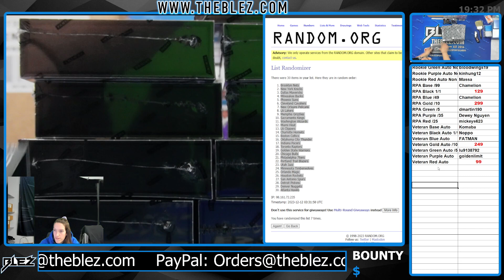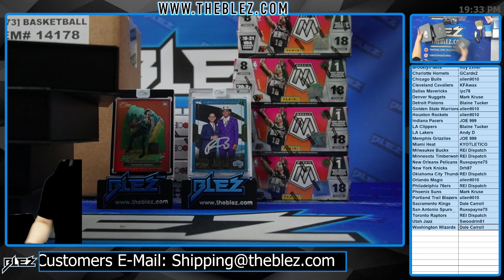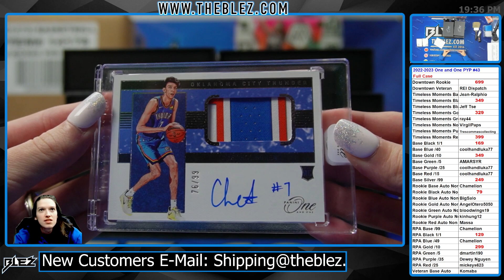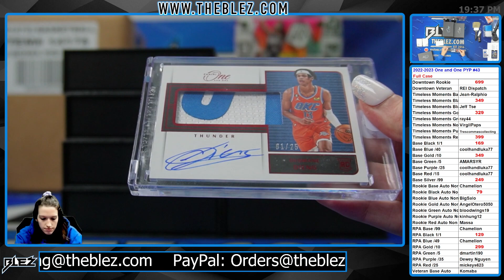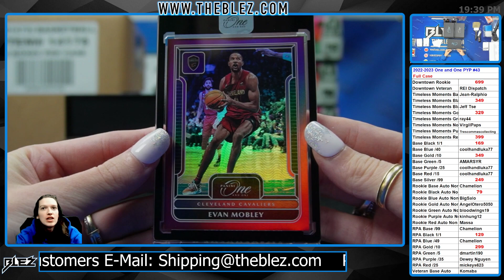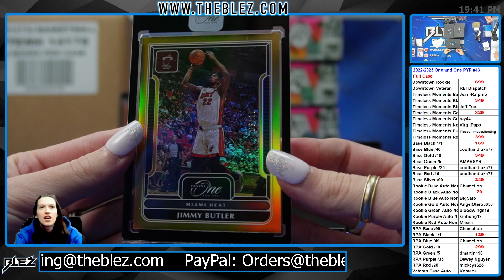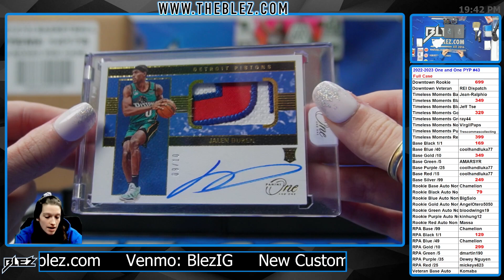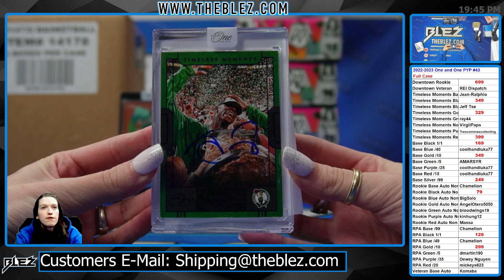2022-2023 Panini One & One NBA Full Case Break #43 Pick Your Parallel